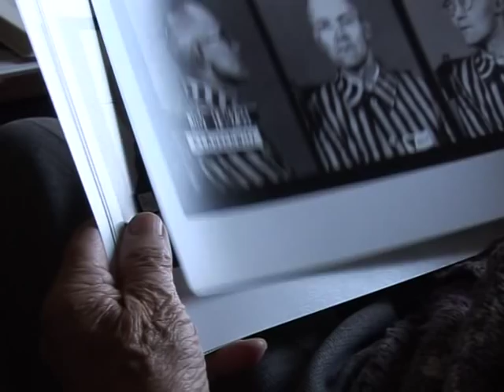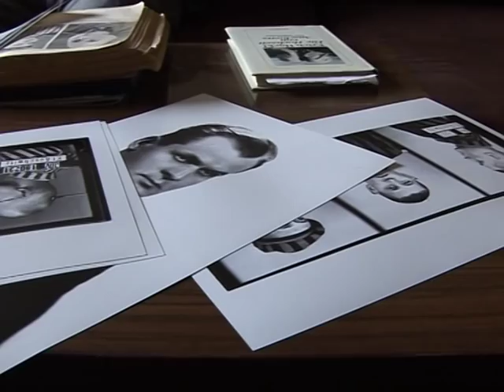Picturing Auschwitz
Wilhelm Brasse used to be the official photographer at the Auschwitz death camp. 64 years after the liberation of the camp by Allied forces, he looks back on his time as a prisoner - and photographer.